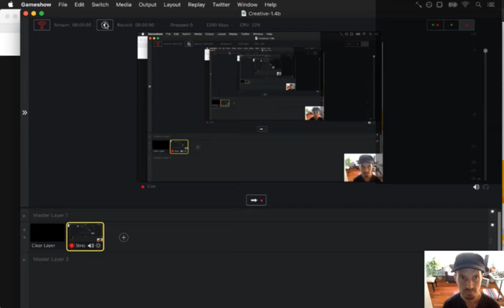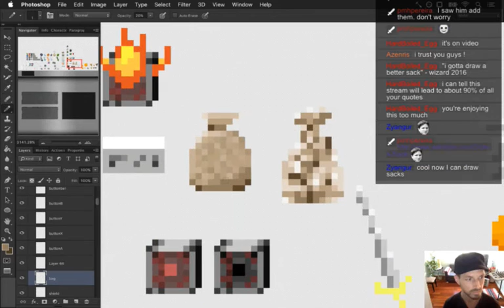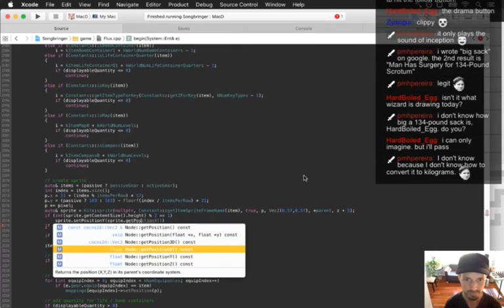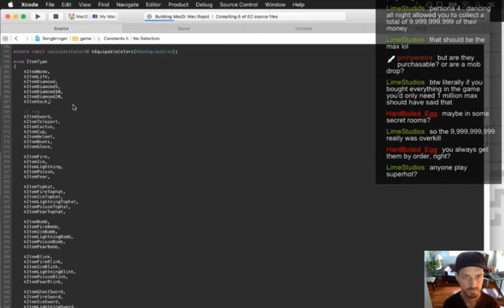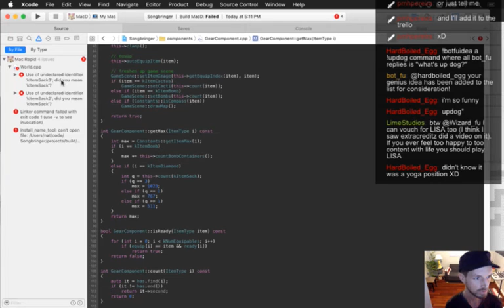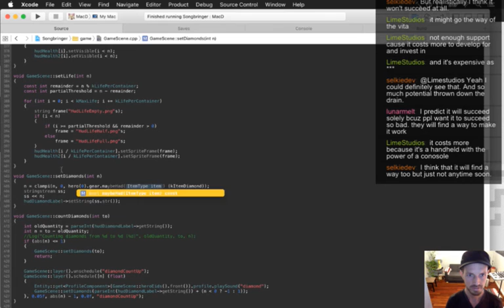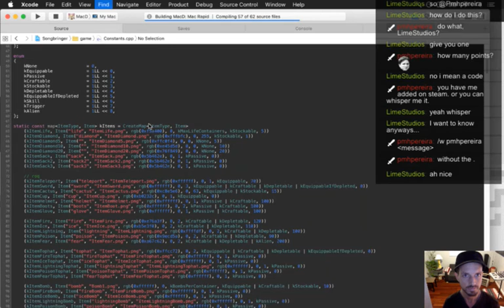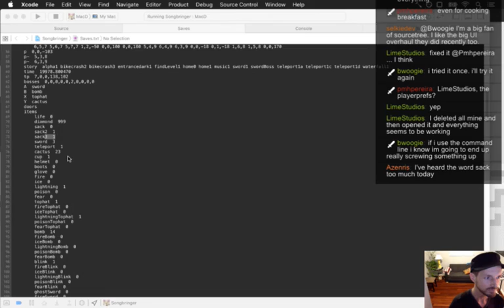Songbringer Day 321 - Wallets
Today: adding a sack item that increases the amount of diamonds that can be carried. The playlist for this series